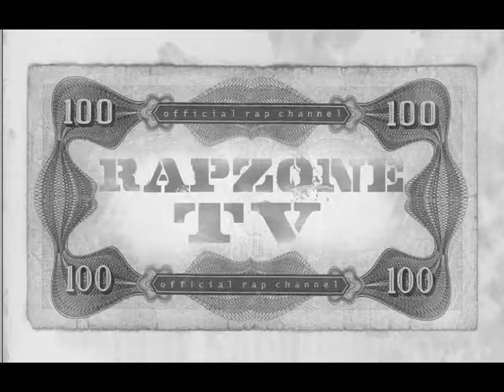[Dirty] Let Us Live - The Game featuring.Chrisette Michelle